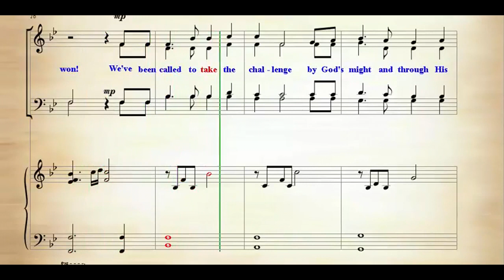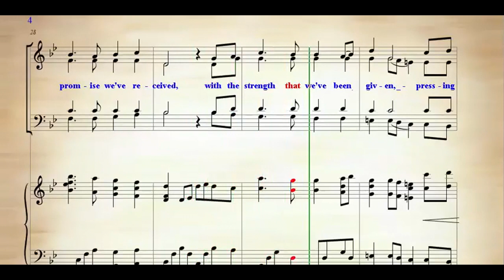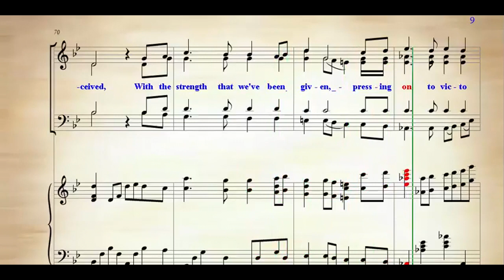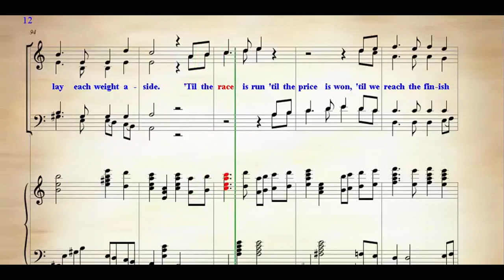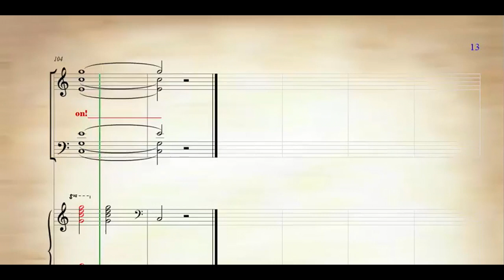PRESS ON - SOPRANO